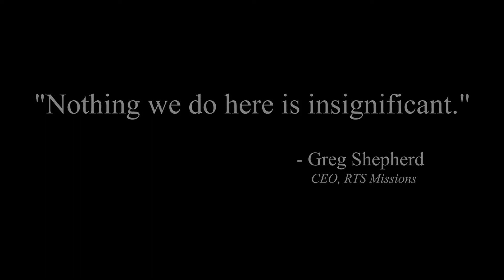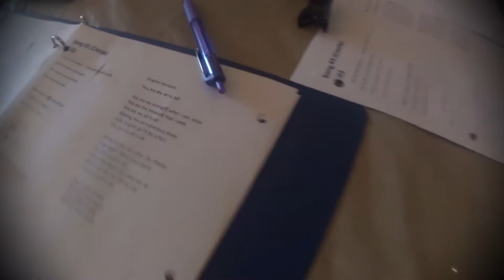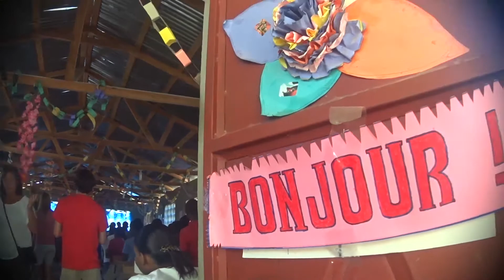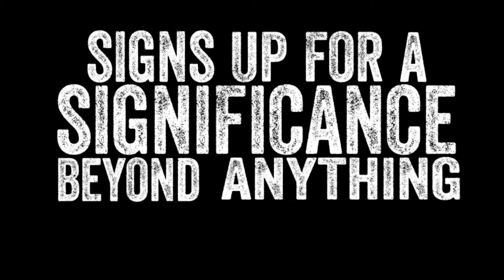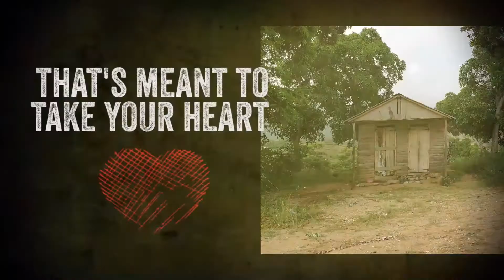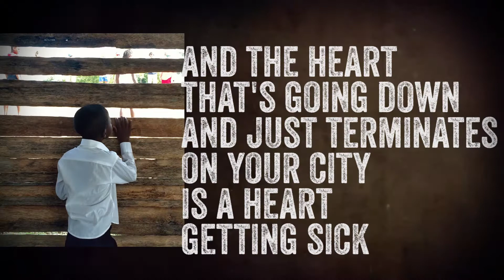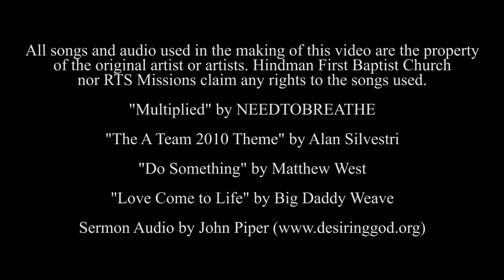Hindman First Baptist / RTS Missions - Haiti 2017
Highlight video of our 2017 Summer mission trip to Haiti. HSM, Hindman First Baptist Church, or RTS Missions claim no right to any music, logos, audio, etc. used in the making of this film. All songs, logos, etc. are the sole property of the original artist/artists or author/authors.